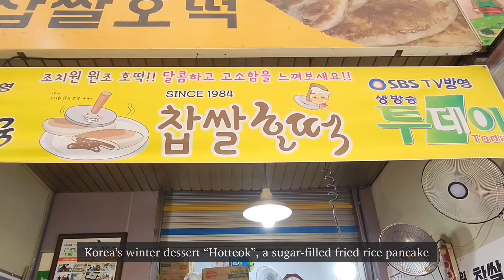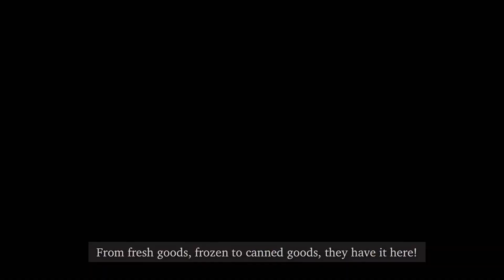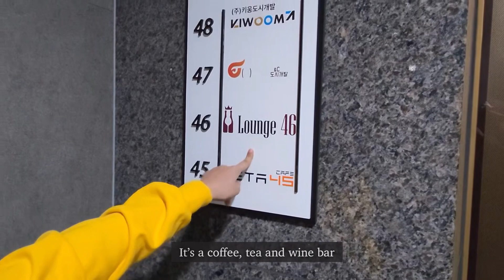SEJONG VLOG: traditional market tour, tallest coffee shop at 46th floor, asian mart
We’re encouraging everyone to visit SEJONG CITY when you travel to South Korea, our city is very clean, quiet and safe for everyone!!